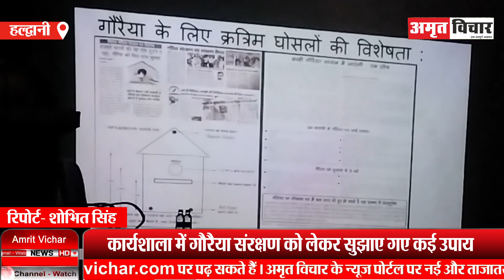हल्द्वानी: 'विश्व गौरैया दिवस' पर कार्यशाला, विशेषज्ञों ने संरक्षण को लेकर सुझाए उपाय | Amritvichar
हल्द्वानी: 'विश्व गौरैया दिवस' पर कार्यशाला, विशेषज्ञों ने संरक्षण को लेकर सुझाए उपाय